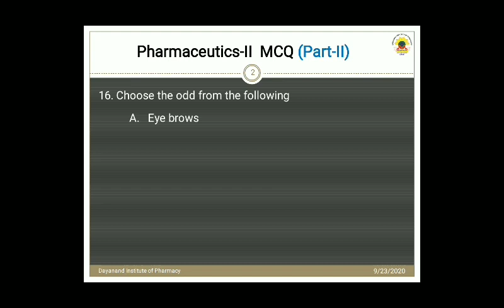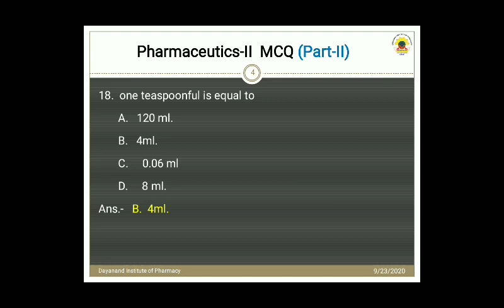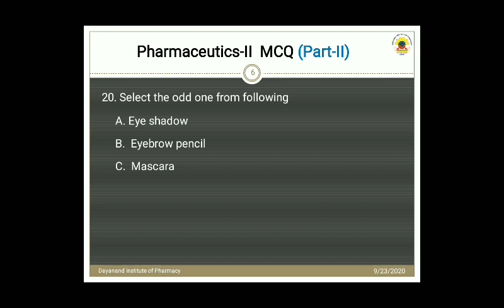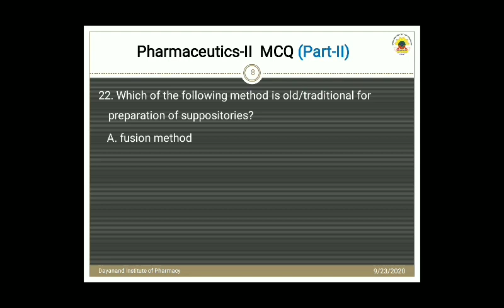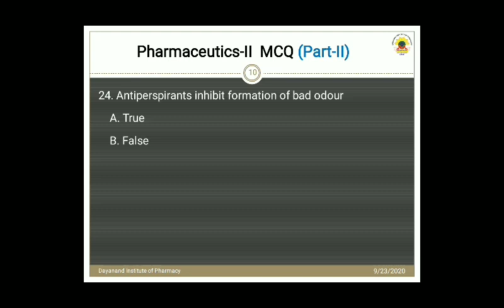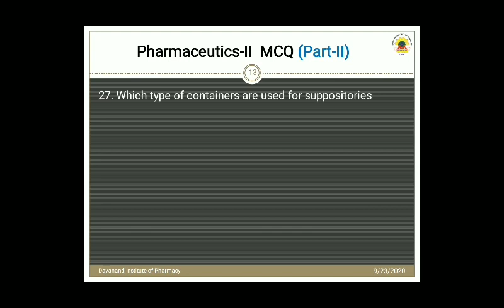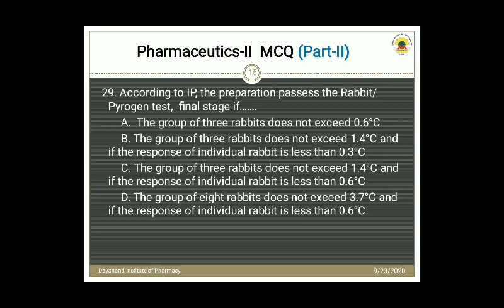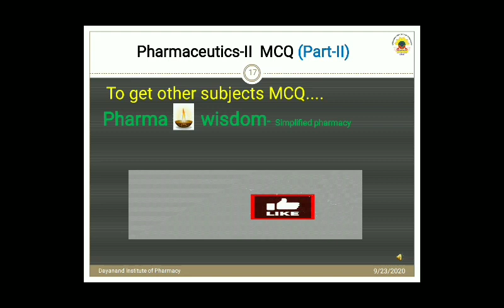Pharmaceutics- II MCQ part-II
msbte# annual exam# based on MCQ preparation